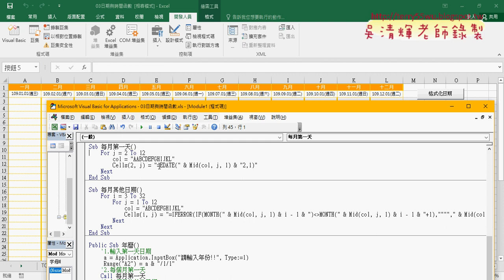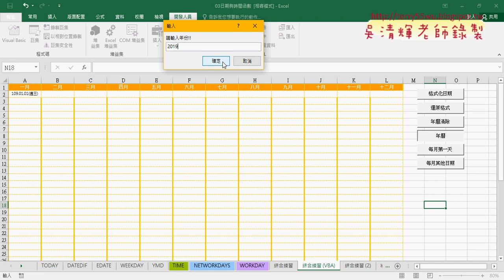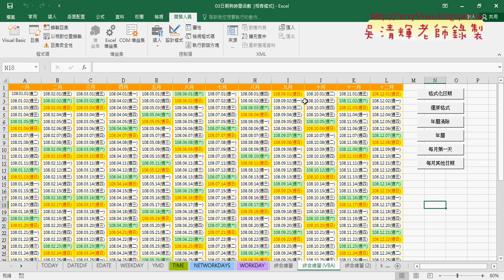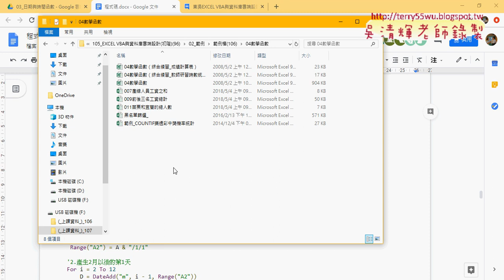10 年曆完整程式說明